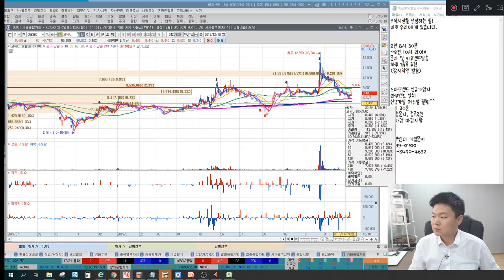코위버 5G관련주 부진 탈출은 언제쯤? 양자암호통신 재료는 소멸? 시가총액 1000억 재돌파 가능할까? 와우넷 이상로의 차트분석 & 주식공부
1. 코위버 5G관련주 부진 탈출은 언제쯤?
2. 코위버 양자암호통신 관련 재료 소멸?
3. 코위버 시가총액 1000억 재돌파 가능할까?